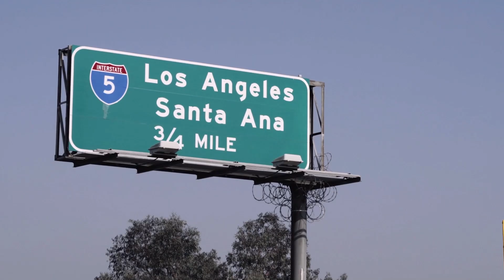TEASER NOMADESHOP CALIFORNIA TOUR 2019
Le teaser de la nouvelle vidéo des Team Riders Nomadeshop, Californie, novembre 2019

Riders :
Antony Pottier, Warren Digne
Camera : Cédric Duchemin
Édition : Cédric Duchemin

N'oublie pas aussi de 👍LIKER👍, COMMENTER et ➡PARTAGER⬅ 🙌